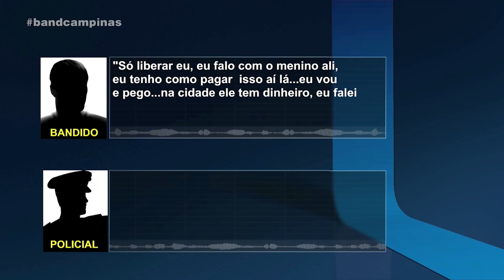Rio Claro: PM prende quadrilha com arsenal de guerra